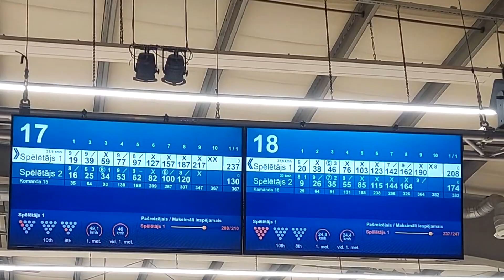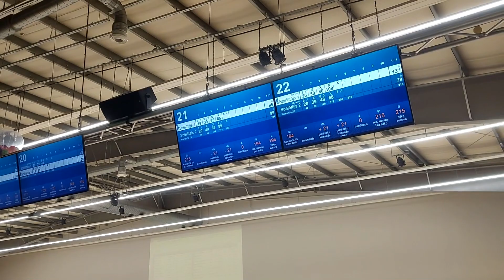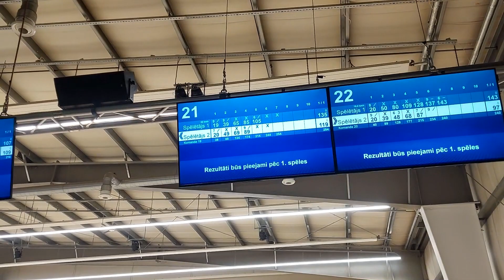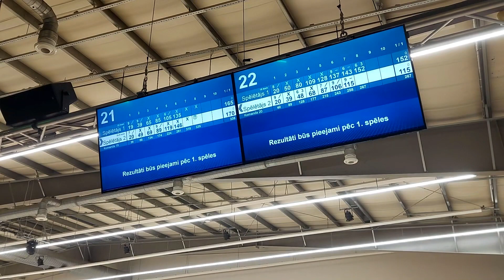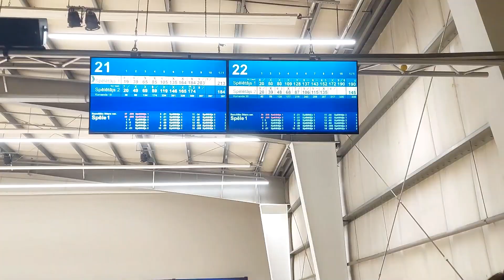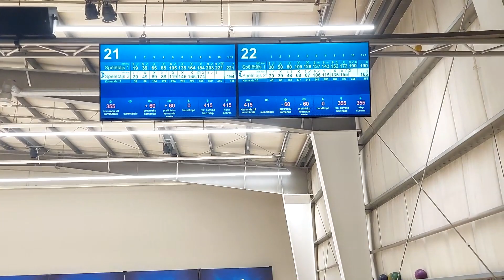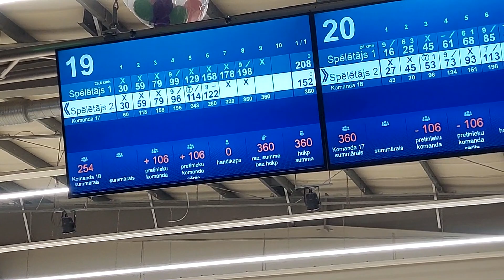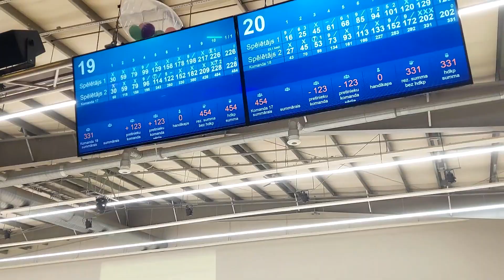Latvijas XXVII Meistarsacīkstes boulingà. Otrās kvalifikācijas spēļu dienas 3 video!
Latvijas XXVII Meistarsacīkstes boulingà 🇱🇻
2024.g. 22. – 28. aprīlī
Turnīra norises vieta:
PEPSI BOULINGA CENTRS, Uzvaras blvd. 10, Rīga.
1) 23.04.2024 - Otrās kvalifikācijas spēļu dienas 3 video!
Šajā video ekspresintervijas ar Rihards Kovaļenko, Jēkabs Atvars, Meyer Rihards un vēl vairāk metienu. Varbūt arī sevi atradīsiet šajā 3 daļas video?!
🇱🇻 LMS 27 Uzvarētāji: Vīriešiem - Dmitrijs Cebotarjovs; sievietēm - Marija Levikina; senioriem: Edmunds Jansons; B grupa: Jurijs Bokums juniors; junioriem: Rihards Kovaļenko.